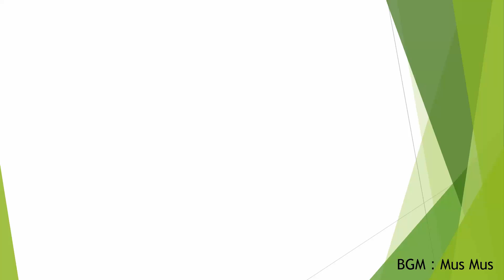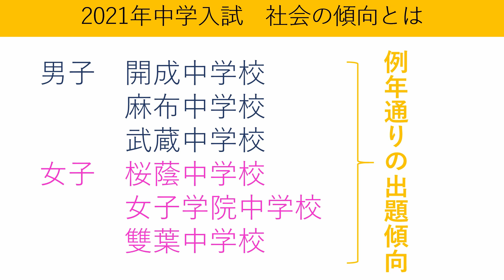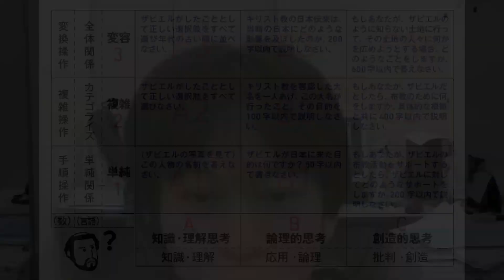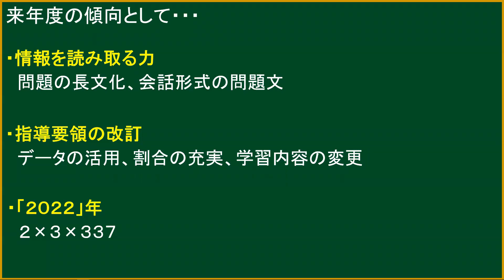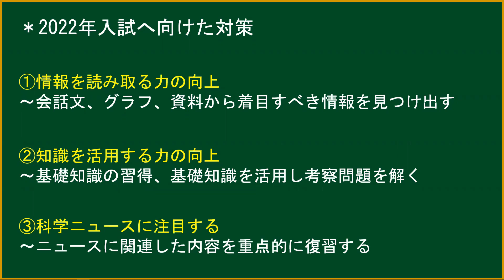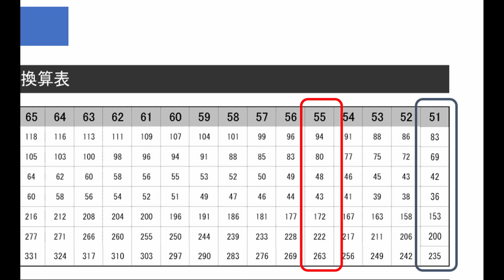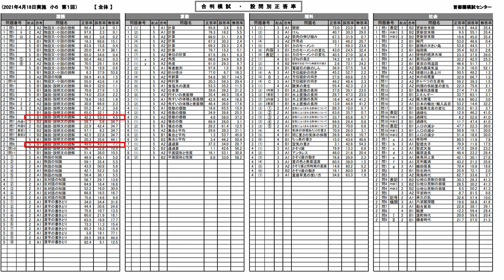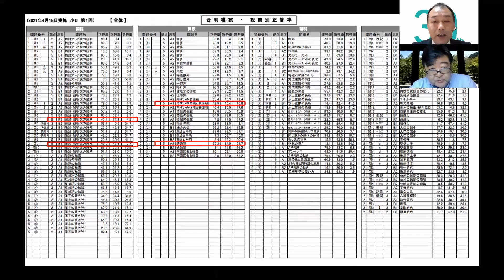中学入試問題を振り返る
2021年の中学入試で出題された問題の傾向とは？各教科のスタッフが振り返っています。